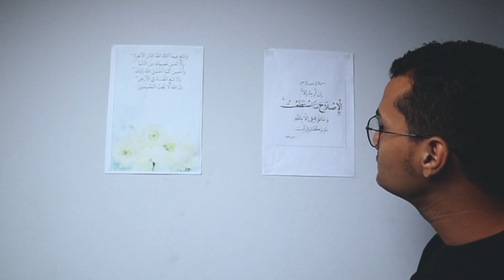السر وراء فكرة ريكون هاردوير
قناة ريكون هاردوير متخصصه في ترشيح تجميعه لكل فئه سعريه  وترشيح افضل وارخص لاب توب لكل استخدام وتعليم اساسيات الهاردوير بشكل سلسل وسهل
ــــــــــــــــــــــــــــــــــــــــــــــــــــــــــــــــــــــــــــــــــــــــــــــــــــــــ
💚متنساش تقولي رأيك فالكومنتات
 وتتابعني على منصات السوشيال ميديا
😉🔥💚 عشان بنزل محتوى عظمه هيفيدك جداً في مجالك
👇وهتلاقي التفاصيل كامله هنا
ــــــــــــــــــــــــــــــــــــــــــــــــــــــــــــــــــــــــــــــــــــــــــــــــــــــــ
لو عاوز تعرب الكيبورد بتاعك بأحترافيه
ــــــــــــــــــــــــــــــــــــــــــــــــــــــــــــــــــــــــــــــــــــــــــــــــــــــــ
🔥💚وفي جروب خاص بينا فيه متخصصين فالهاردوير هيساعدوك لو اي احتاجت اي مساعده
ــــــــــــــــــــــــــــــــــــــــــــــــــــــــــــــــــــــــــــــــــــــــــــــــــــــــ
افضل ويندوز للالعاب هتساعدك في تجنب مشاكل اي لعبه وهتاخد اعلى فريمات وافضل بنج في الالعاب الاونلاين
ــــــــــــــــــــــــــــــــــــــــــــــــــــــــــــــــــــــــــــــــــــــــــــــــــــــــ
لينك الديسكورد لو حابب تكلمني
ــــــــــــــــــــــــــــــــــــــــــــــــــــــــــــــــــــــــــــــــــــــــــــــــــــــــ